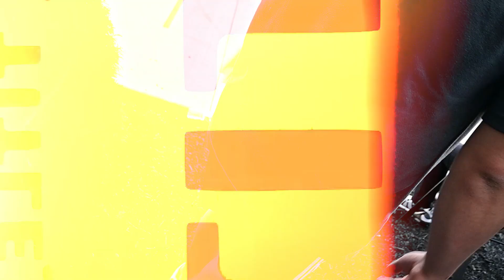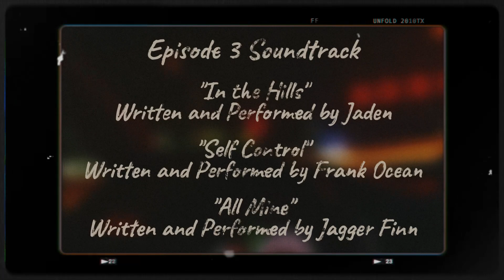Cookout - Episode: 3 | (2024) The Summer Series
The Summer Series (2024) | Episode 3: Cookout
The homies meetup at Shahyan's place for a cookout. They do all sorts of activities. Titus also forgets to record the food.
Cast:
Axel
Damarion
David
Shahyan
Taelor
Thaddeus
Gear:
Camera - Nikon Z30

Lens - NIKKOR Z DX 16-50mm VR

Camera Mic - BOYA By-MM1

Mini Tripod - ULANZI M12